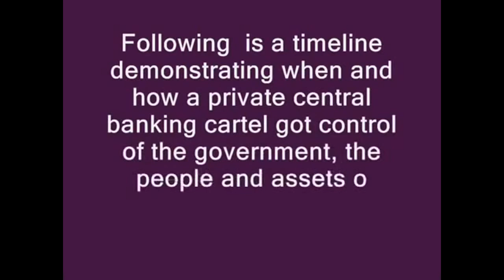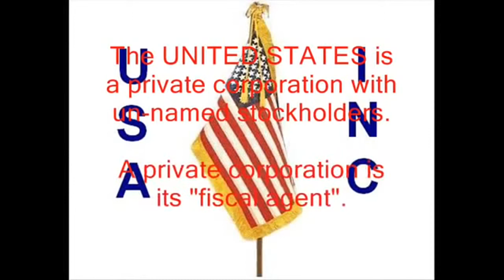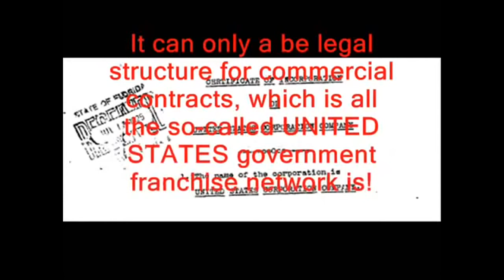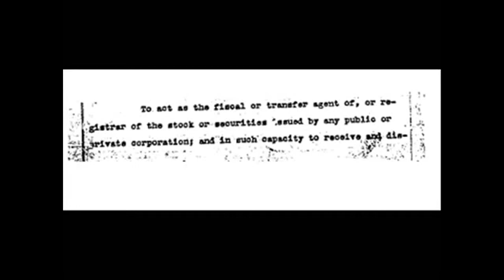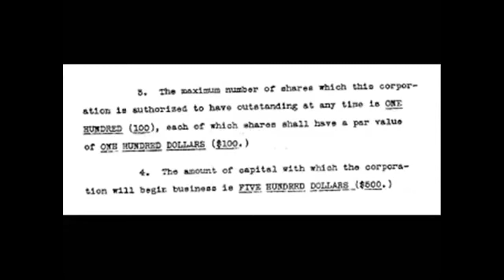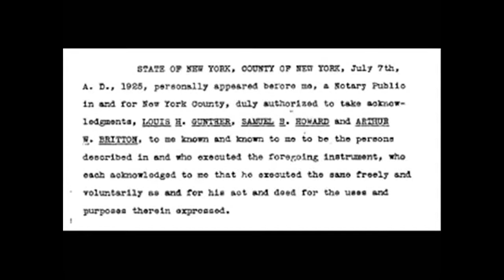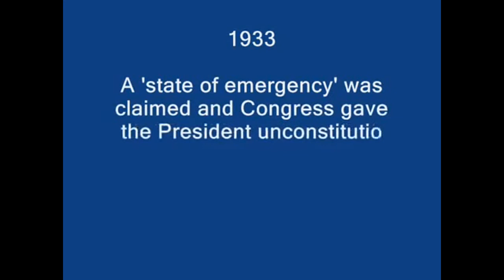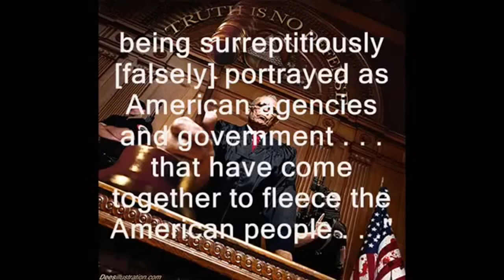Hidden Secrets of America's Elite